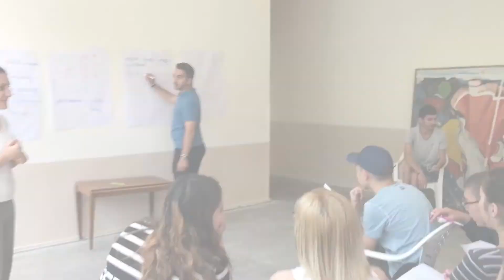Peace Camp 2017 in Siranuysh